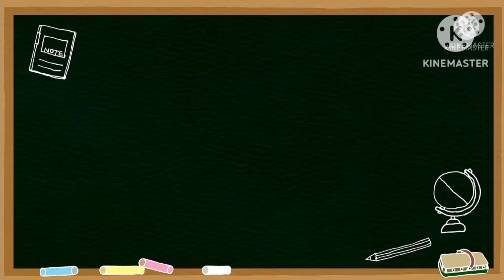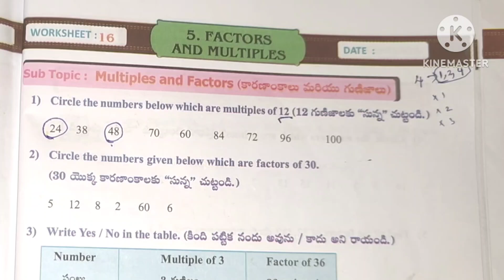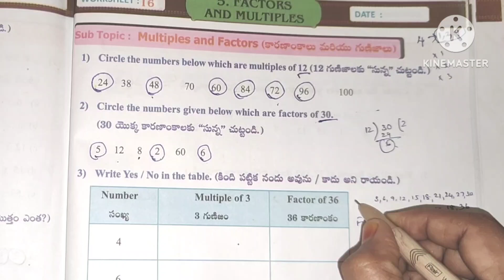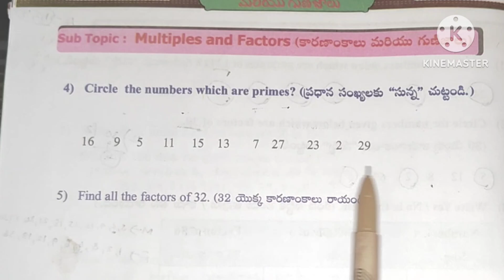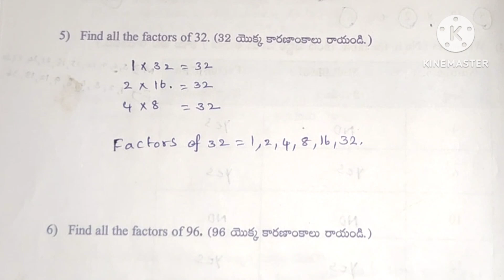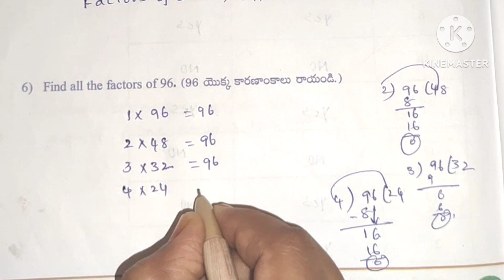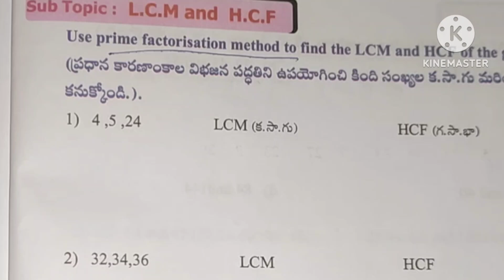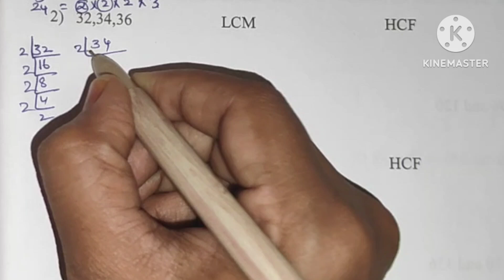5th class maths workbook factors and multiples worksheets 16 & 17 | 5 th class maths workbook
5th class maths workbook factors and multiples worksheets 16 & 17 | 5 th class maths workbook